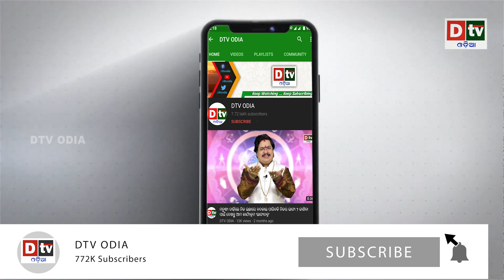ଏମିତି କିଛି ଚୀନର ଦୁର୍ବଳ ଦିଗ ଅଛି ଯାହା ଉପରେ ଚୋଟ ପଡିଲେ ଛଟପଟେଇବ ଚୀନ | Odia news live updates